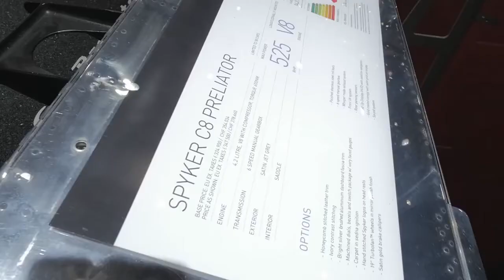Interview met Victor Muller - Spyker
Bron: autovisie.nl